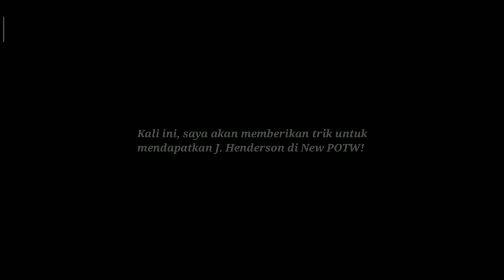Trik Mendapatkan J. Henderson di New POTW || PES 2020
Hi guys! Itu dia trik untuk mendapatkan J. Henderson di New POTW. New Event! Henderson is on fire!🔥Leader!

Stepnya:
1. Masuk akun PES 2020.
2. Buka scout bintang 2 dua kali (pastikan dapat white ball semua).
3. Langsung menuju ke New POTW dan langsung ngeroll.

Silahkan dicobaa!
Semoga berhasil!

Pada dasarnya, semua trik tergantung pada hoki ya
Kalo lagi hoki ya dapet, kalo nggak ya belum dapet
Okay!